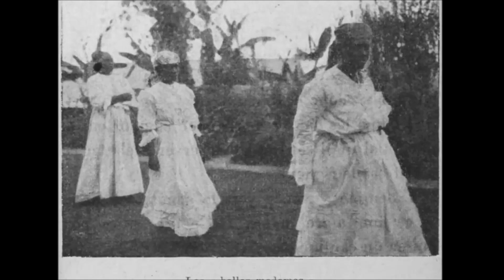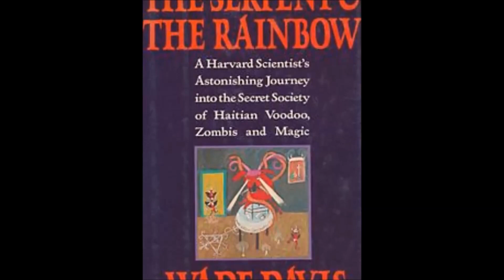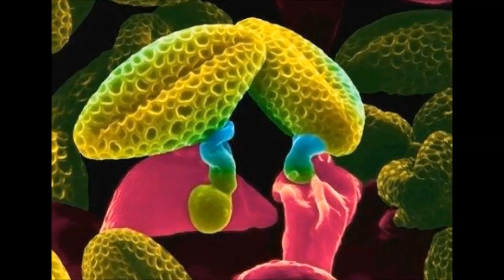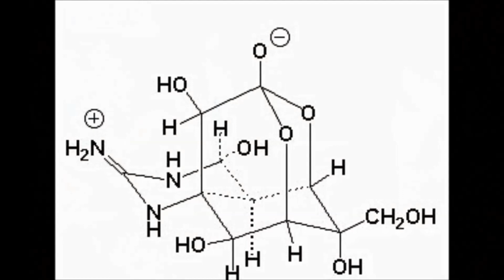Zombilerin Gerçekliği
Her ne kadar çoğumuz filmlerde izlediklerimizin kurgu olduğunu bilsek de geçmiş yıllarda yaşananlar, kitaplara konu olan bir takım hadiseler, zombi diyebileceğimiz bazı bireylerin varlığına işaret ediyor.
Batı Afrika’daki voodoo inancına göre ölü bir insan, büyücü tarafından diriltilebilir ve sonrasında kendi bilinci yerinde olmayacağından o büyücü tarafından kontrol edilebilir: Zombiler hareket edebilir, normal insanlar gibi yemek yiyebilir, duyup konuşabilirler ancak hafızaları yoktur ve içlerinde bulundukları şartları idrak edemezler
Asırlardan günümüze gelen sayısız zombi efsanesinin yanında iki tanesi var ki gerçekten şaşırtıcı. Çünkü onlar gerçek yaşam öyküleri!